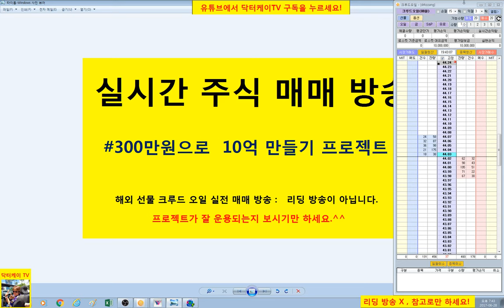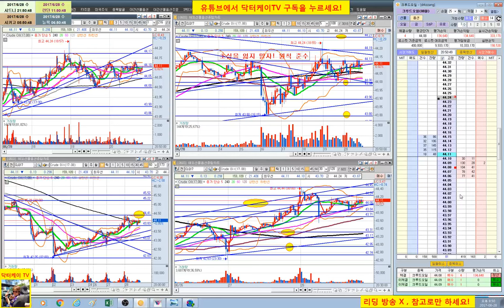= 닥터케이 TV = 실시간 주식매매 방송 27-1회/300만원으로 10억 만들기 프로젝트/해외선물 크루드 오일 실전매매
복기 : 추세전환 예측하지 말고 확인하라/비중 컷다/빠른 손절과 욕
           심 자제는 좋았다.